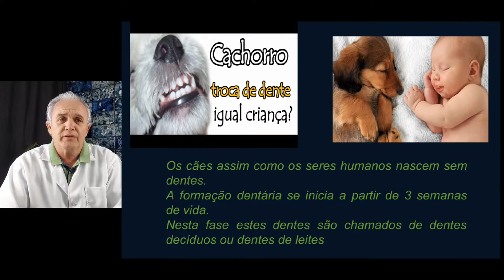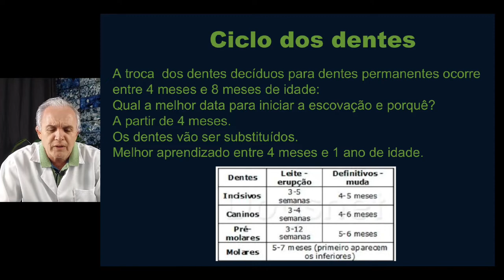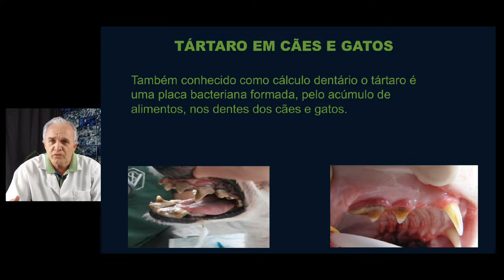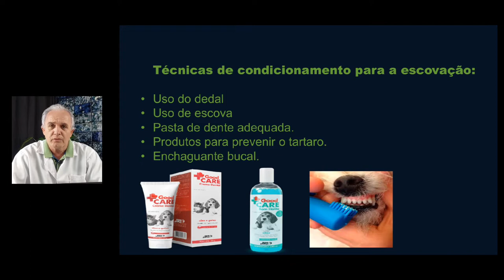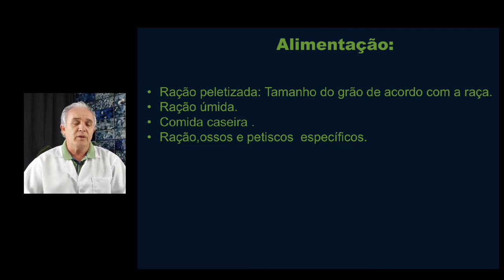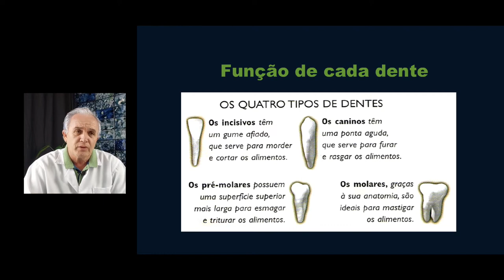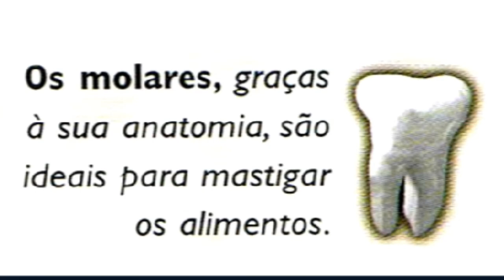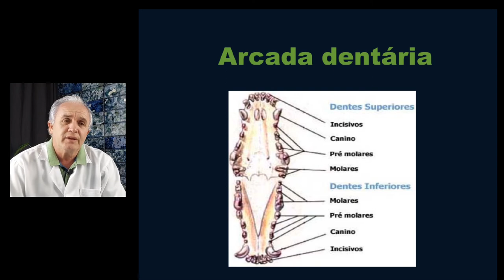aula completo de odontologia em cao